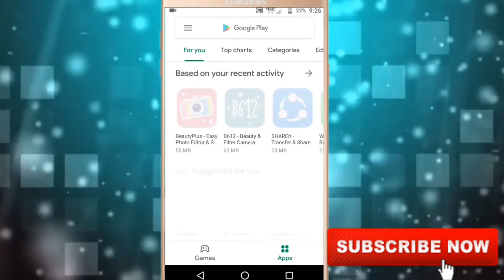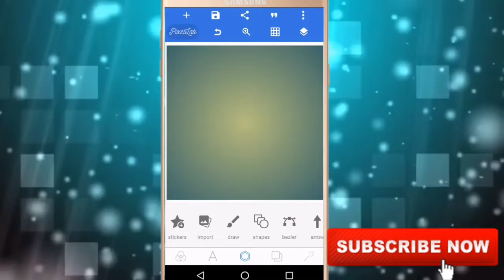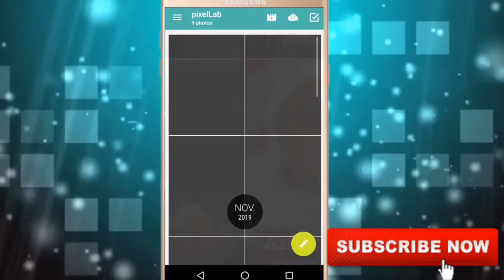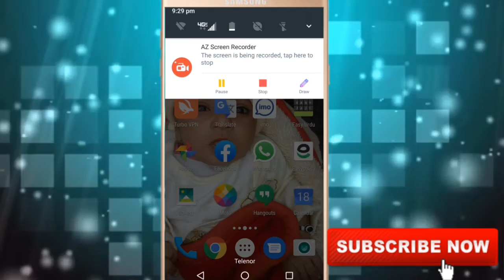How can you transparent your photo.PNG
How can you transparent  your photo background. Very easy way Have to go to your play store and download the app.Open you  this app will open in front of you .Very easy way .like share and subscribe me.